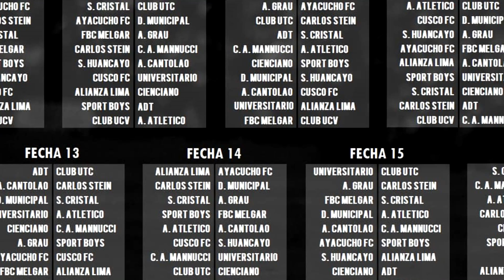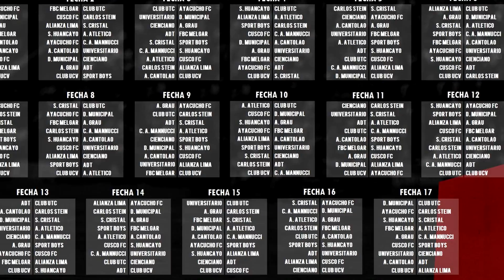¡FIXTURE de la LIGA PERUANA 2022! | URUGUAY ya TIENE NUEVO DT | YOTUN DEJA el CRUZ AZUL y más!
●En el video de hoy te doy a conocer el calendario completo de los partidos de la liga 1 Peruana 2022, el nuevo dt de Uruguay, lo que pasó con el Kun Aguero y más.